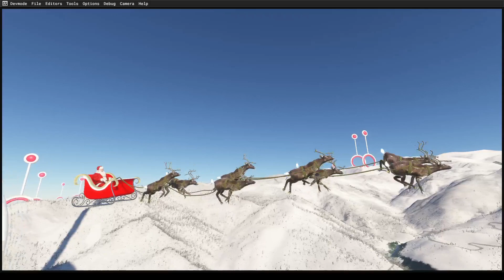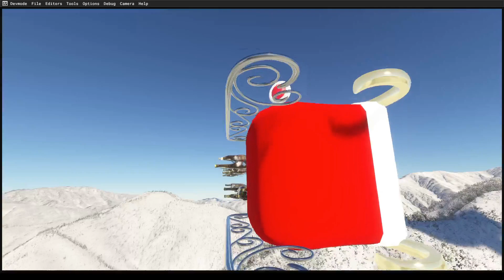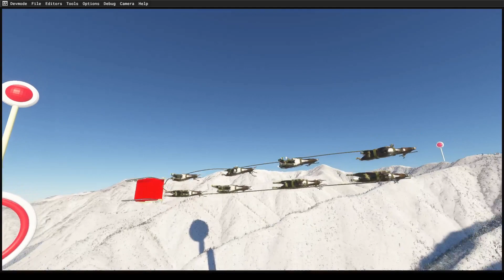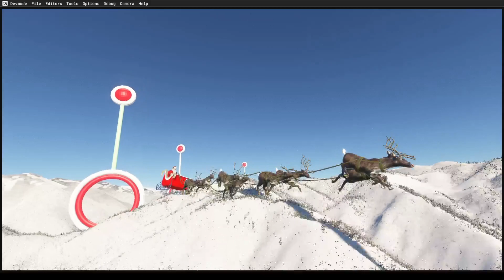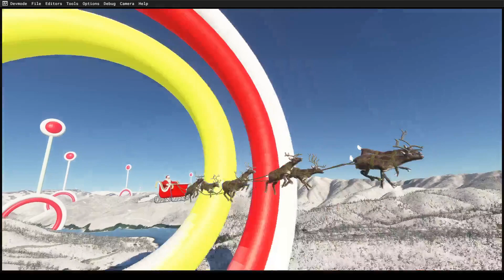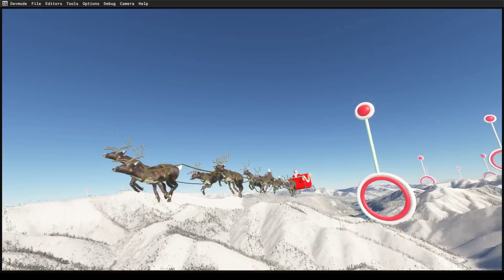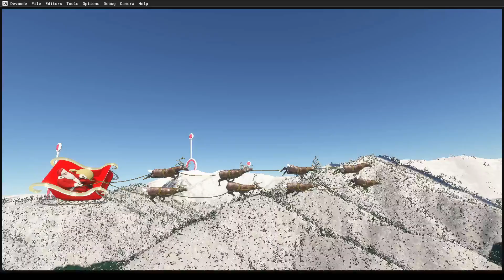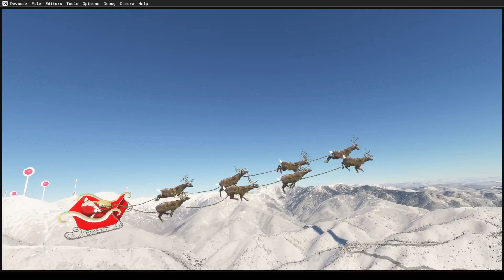Santa Claus and Reindeer Christmas MSFS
reference

緩～く作ったので、無評価で良いです。